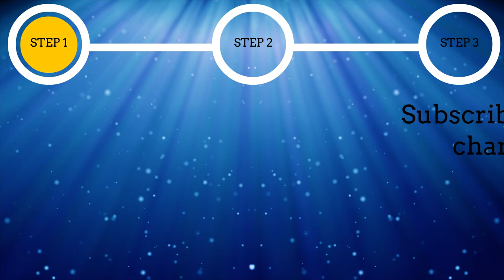Crash Bandicoot - Huge Adventure (GBA) Gameplay in 1 Minute